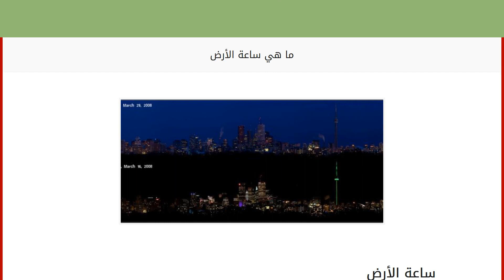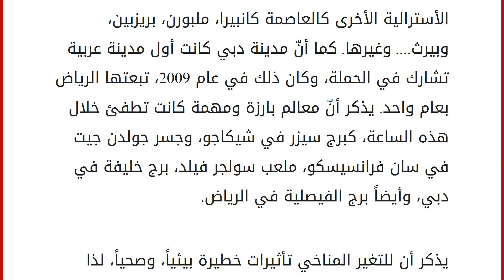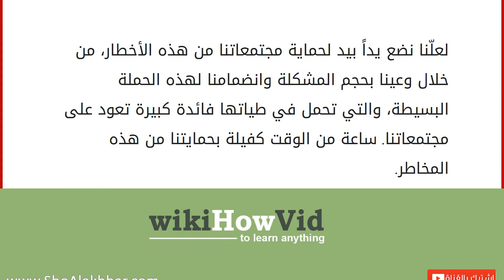ما هي ساعة الأرض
ساعة الأرض
مصطلح قد يبدو غريباً لدى الكثيرين، ولكن عند الإطلاع على الهدف من هذا الحدث، نجد أنه مصطلح جدير بالإهتمام. ما هي ساعة الأرض؟ من أول من طبق هذا النظام؟ وما الهدف منه؟ في عام 2007 أطلقت مدينة سيدني الأسترالية حملة تدعو سكان المدينة إالى إطفاء الأضواء لمدة ساعة في آخر سبت من شهر آذار، وكان الهدف من هذه الحملة توعية السكان بخطر التغير المناخي في هذه الفترة من السنة. وقد التزم عدداً كبيراً منهم بذلك حتى وصل عدد المشتركين فيها تقريبا 2.2 مليون شخص، بما فيهم أصحاب المطاعم الذين استخدموا الشموع لإضاءة مطاعمهم بدلاً من الأضواء الكهربائية. وأطلق على هذه الحملة اسم ساعة الأرض. في عام 2008 ونظرا للنجاح الذي حققته حملة ساعة الأرض، انضم عددا كبيراً من المدن الأخرى لهذه الحملة، مثل سان فرانسيسكو، كوبنهاجن،فينكس أتلانتا،مانيلا،سوفا، شيكاغو،تل أبيب،أوتاوا، ودبلن، والعديد من المدن الأسترالية الأخر